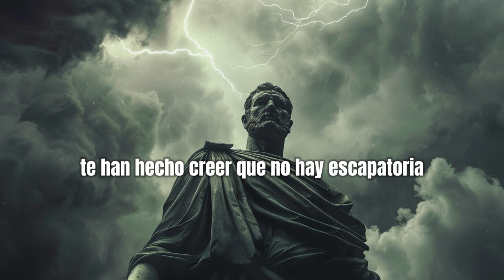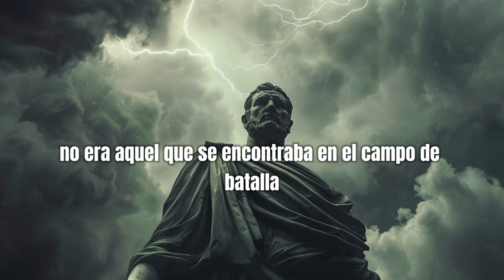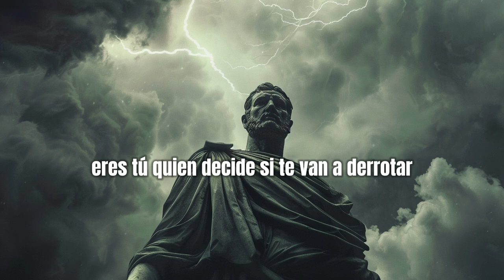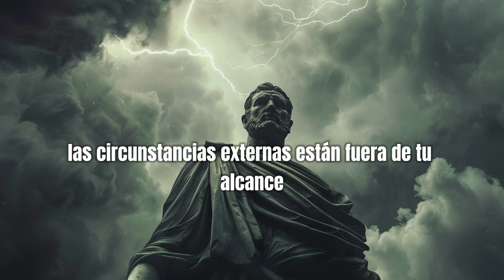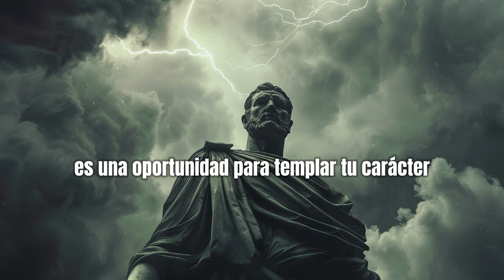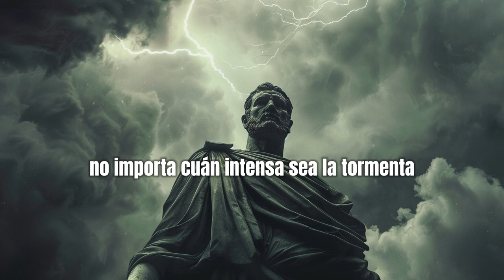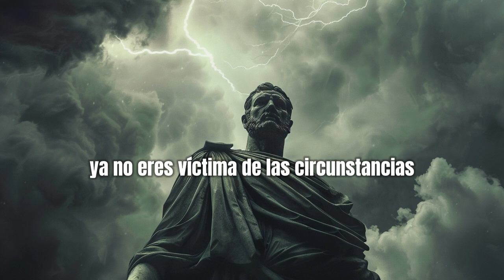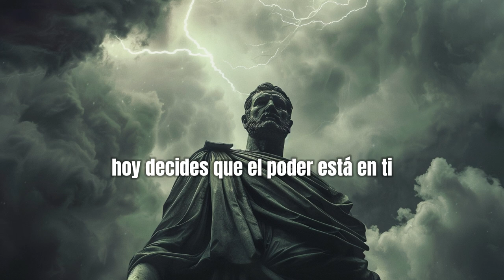TUS PROBLEMAS TERMINAN HOY | EL PODER ESTOICO QUE TRANSFORMARÁ TU VIDA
¿Sientes que los problemas te superan? ¿Estás cansado de sentir que la vida te golpea sin piedad? En este video descubrirás cómo el *estoicismo* puede ayudarte a enfrentar cualquier desafío con una mentalidad inquebrantable. Aprenderás cómo dominar tus emociones, mantener la calma en medio de la tormenta, y sobre todo, cómo recuperar el control de tu destino.